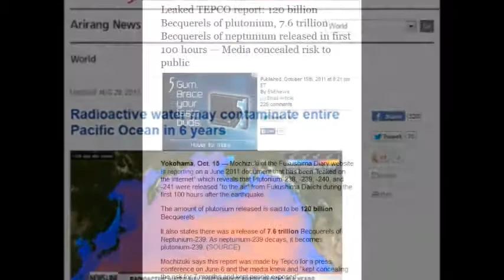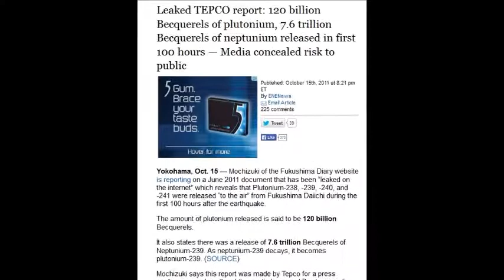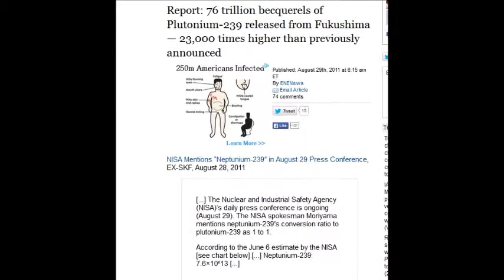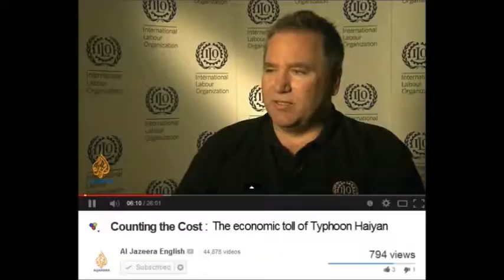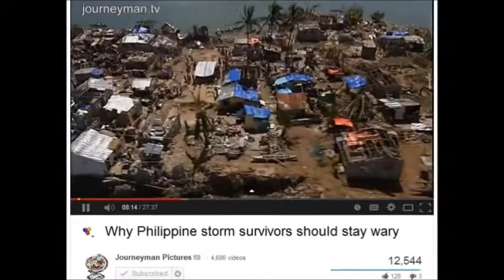Philippines Carnage Direct Result of Fukushima Radiation